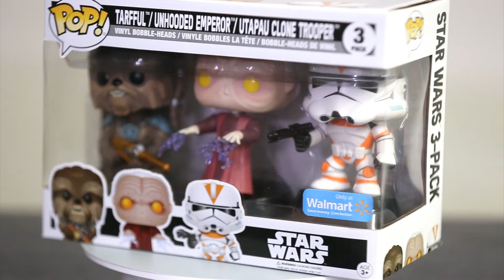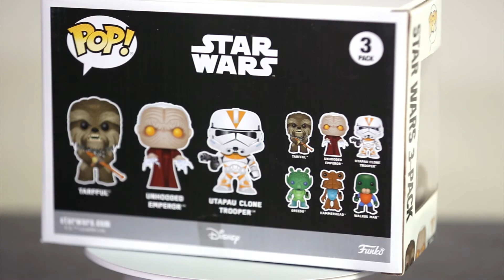3pack Tarfful Unhooded Emperor Utapau CloneTrooper Star Wars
3pack Tarfful Unhooded Emperor Utapau